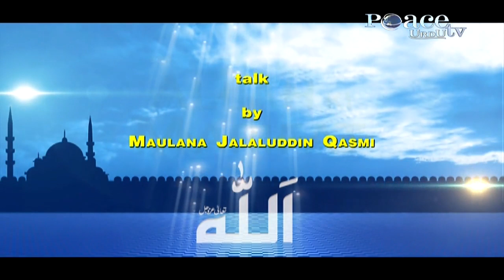Episode-13_Faizaan-e-Kitab wa Sunnat_Shaikh Jalaluddin Qasmi